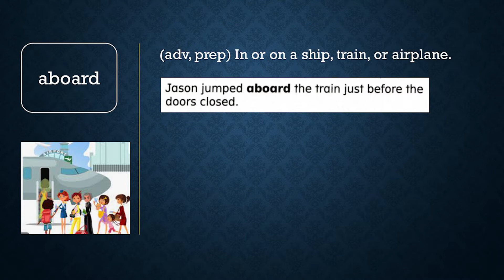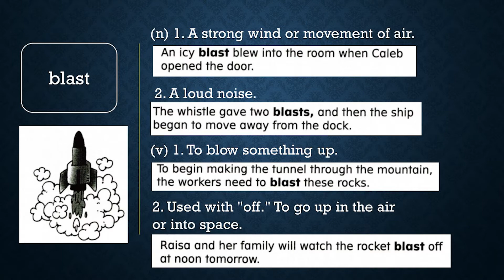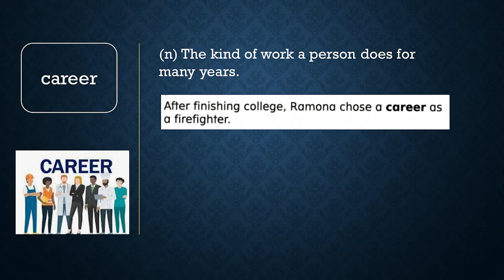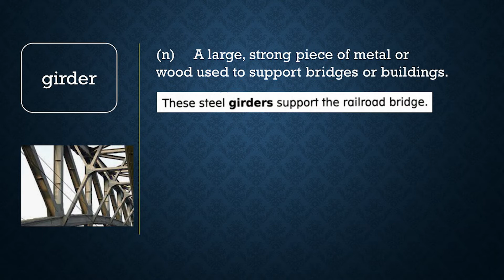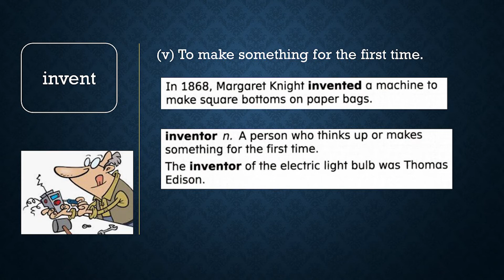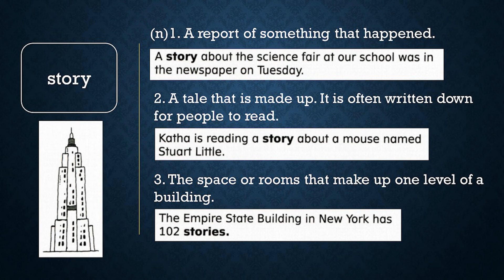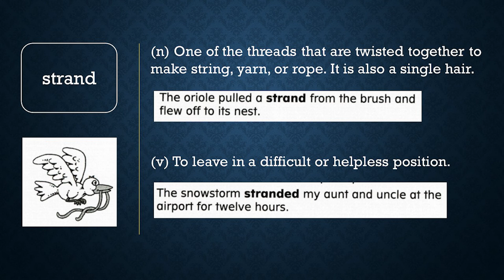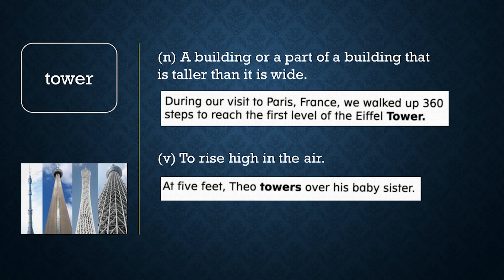[달의 이성] [Wordly Wise 3000 Book 2] Lesson 9 이미지 낭독